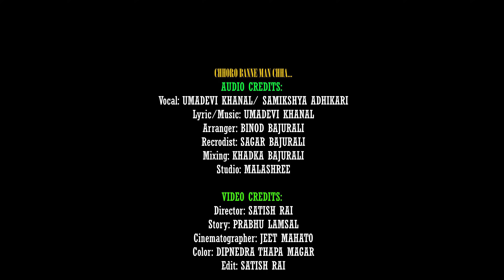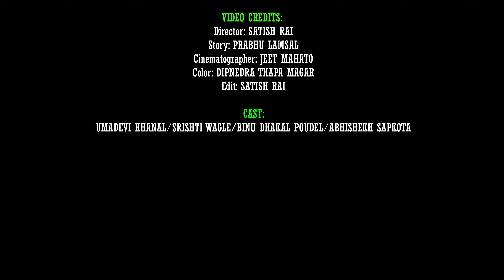CHHORO BANNE MAN CHHA- UMADEVI KHANAL-SAMIKSHYA ADHIKARI SRISHTI WAGLE-ABHISEKH-BINU - NEW TEEJ SONG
🎶 Audio Credits:-

Song
Meri Ta Piyari Simple Barilai
छोरो बन्ने मन छ - कस्को माया रैछर म प्रति

Singer
Samikshya Adhikari
Umadevi Khanal

lyrics/music
Umadevi Khanal

Arrange
Binod Bajurali

Recordist
Sagar Bajurali

Mix-mastaring
Khadak Bajurali

🎬 Video Credits:-

Cast
Umadevi Khanal
Srishti Wagle
Binu Dhakal Poudel
Abhishekh Sapkota
Sunita Bhandari

Studio
Malshree

Cinematographer
Jeet Mahato

Color
Dipendra Thapa

Script
Prabhu Lamsal

Direction/Edit
Satish Rai

Unauthorized downloading and uploading on any streaming platform is Strictly Prohibited & will attract punitive measures from Umadevi khanal. Embedding to a website is allowed.